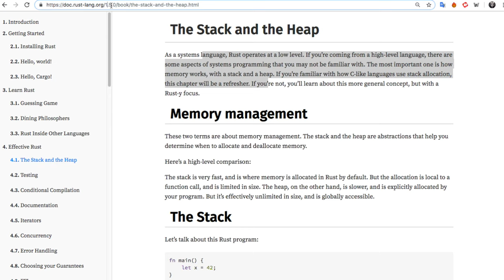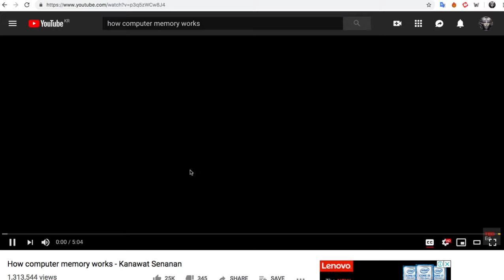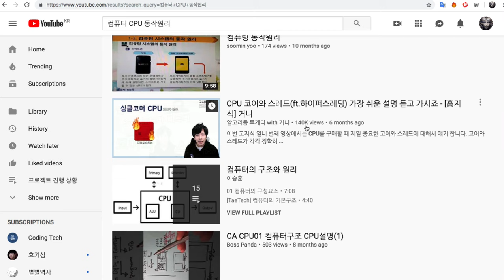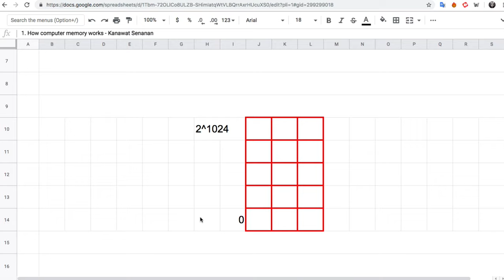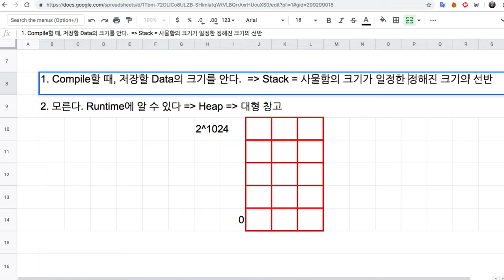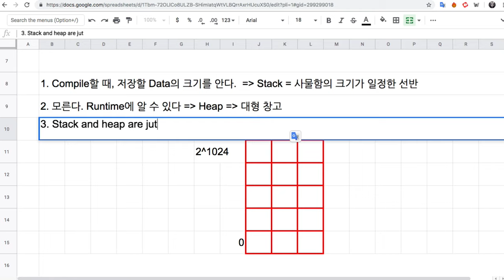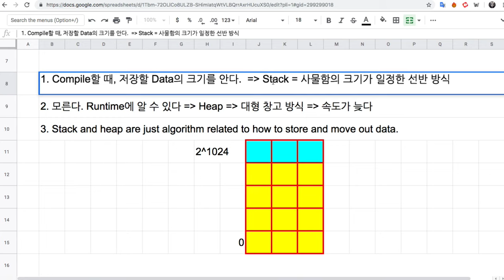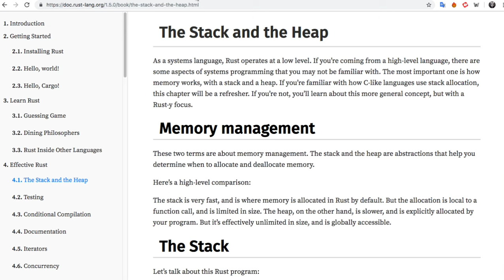[러스트] 303 - Stack and Heap(1/2)